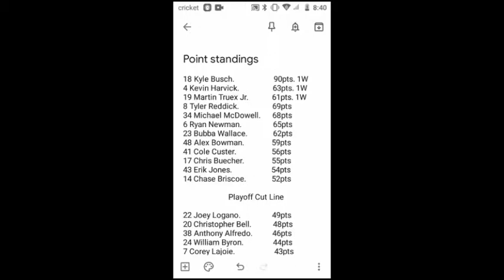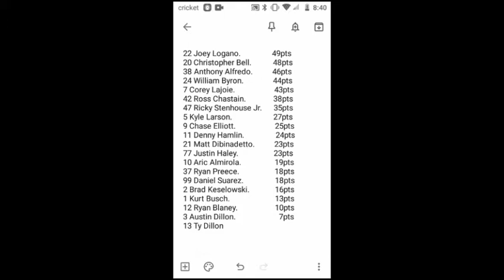NASCAR Air Jordan Cup Series 2021 Race 3/15 Folds Of Honor Quick Trip 500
who wins at Atlanta today